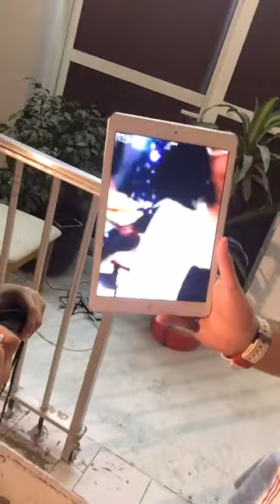2016 Christmas with UAE fam